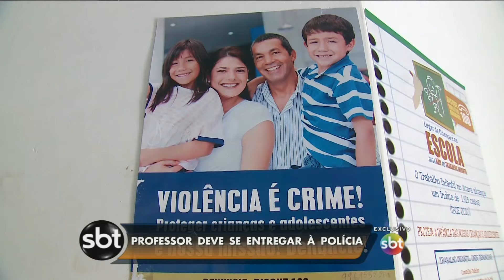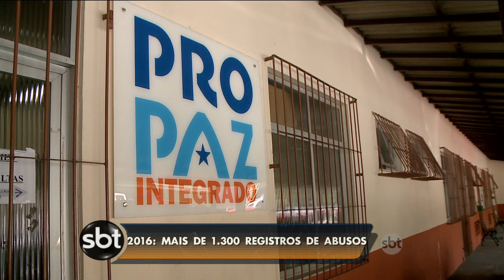SBT PARÁ (25/05/2016)_REPERCUTE ABUSO SEXUAL ACARÁ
Nos primeiros quatro meses do ano, mais de 1.300 crianças e adolescentes foram vítimas de abuso sexual, aqui no estado. O Propaz Integrado, que presta assistência às famílias já atendeu mais de 14 mil meninas e meninos nos últimos 12 anos. O último caso que chocou a população foi mostrado com exclusividade, aqui no SBT Pará, no início desta semana. Um professor teve a prisão decretada porque teria violentado nove crianças, numa vila de agricultores no município do Acará. A advogada do acusado falou com a nossa reportagem e afirmou que ele pretende se entregar à polícia.